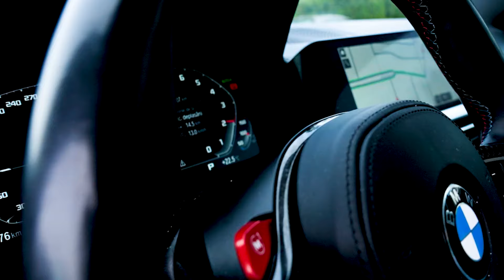Super colaj de manele ❤️ Radu G ❤️ Andreea Mihutescu manele 2024